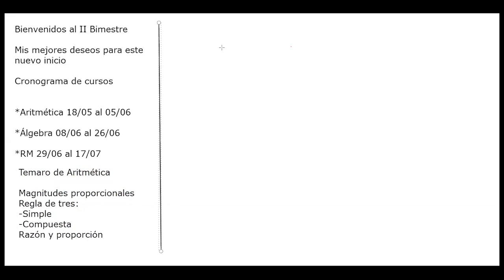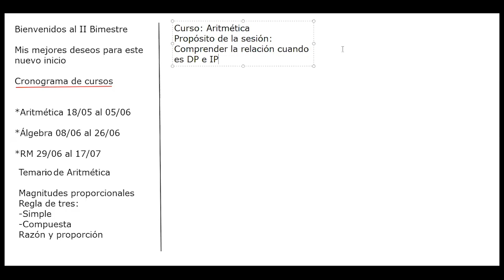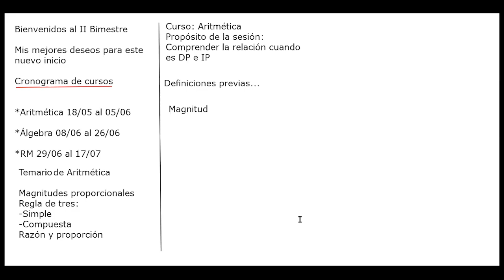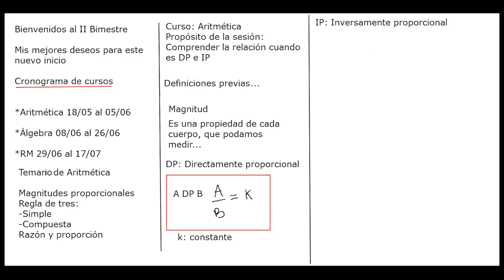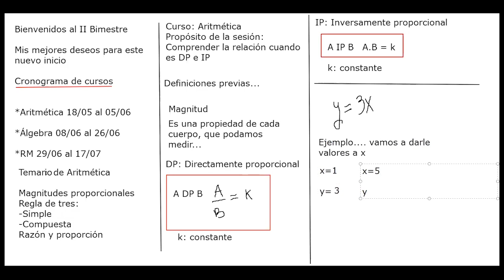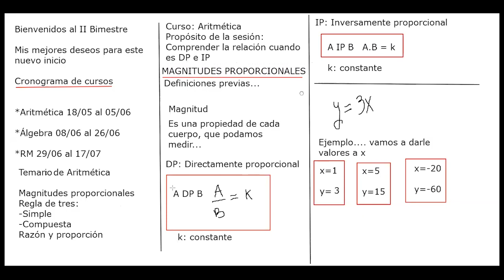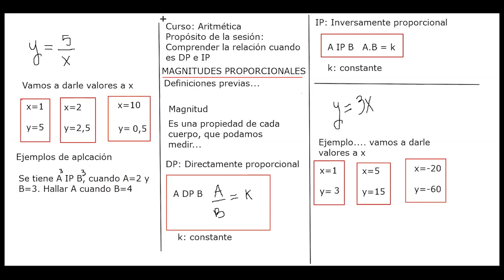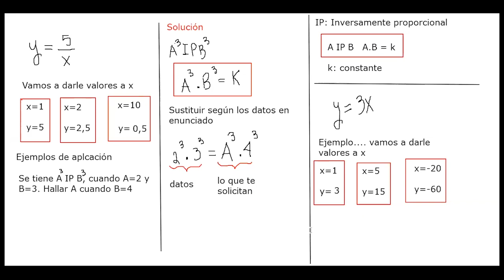Tema: magnitudes proporcionales – aritmética - 3ro secundaria – 20/05/20